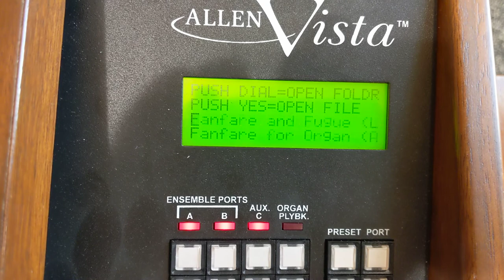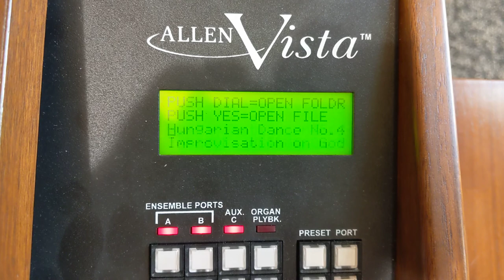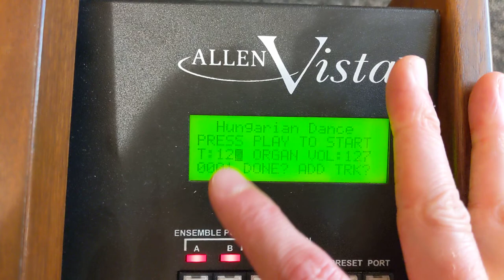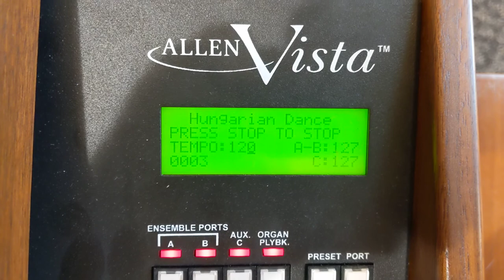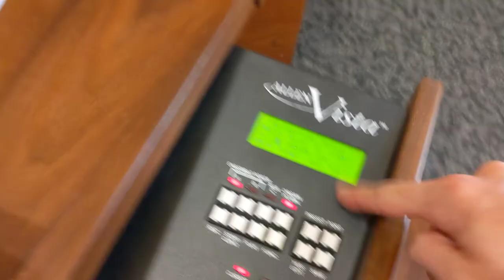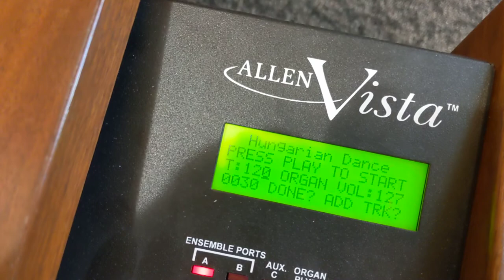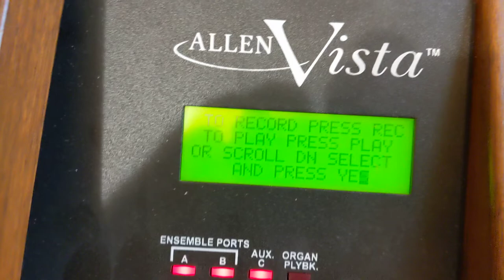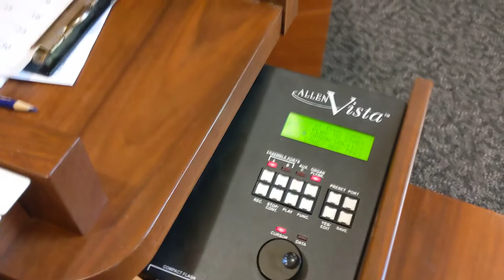Organ Tutorial (Part 2)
Focuses on playing the built-in MIDI files made specifically for the Allen Vista system.